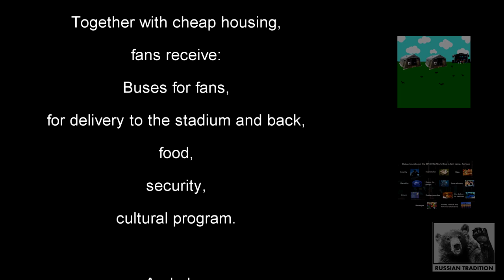How cheap to go to the 2018 World Cup in Russia ( FIFA World Cup 2018 )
Many people are now asking themselves - how cheap is it to go to the 2018 World Cup in Russia? Watch the video and you'll find out how cheap it is to go to the World Cup in Russia.